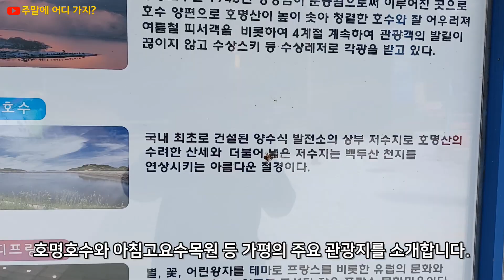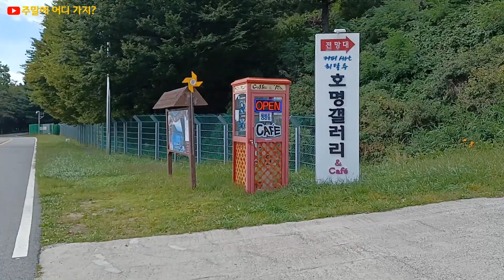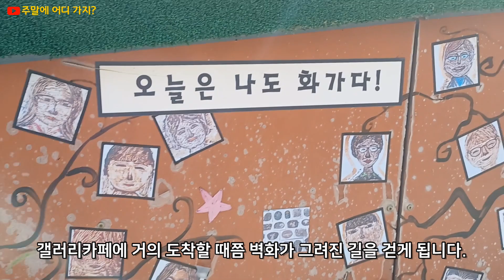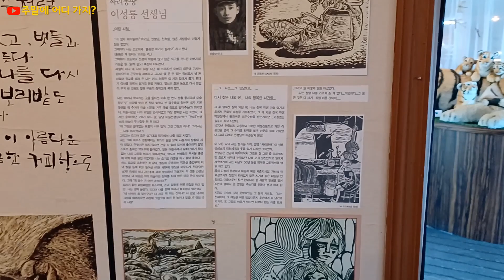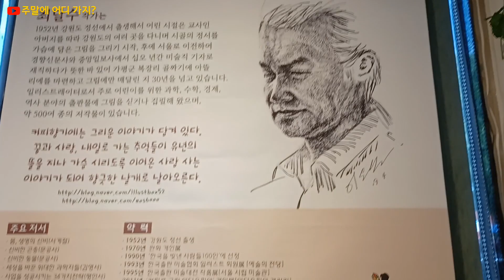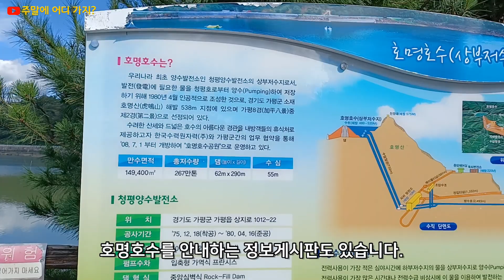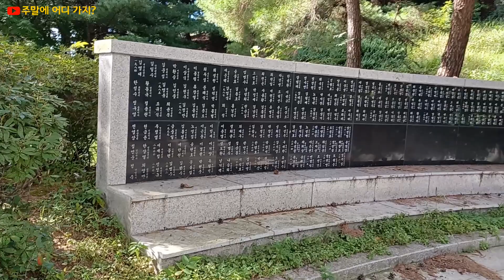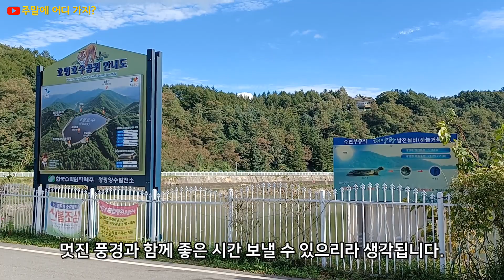호명호수 | 호명호수 갤러리카페 | 커피 아티스트 최달수 작가 | 가평8경 | 경기도 가평군 청평면 | 청평양수발전소 상부저수지 | 한국전력순직사원위령탑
경기도 가평군 청평면에 위치한 호명호수에 다녀왔습니다.
청평양수발전소 상부저수지로서 주변의 호명산과 함께 멋진 자연 풍경을 감상할 수 있는 곳입니다.
호명호수 근처에는 호명호수갤러리카페가 있습니다.
커피 아티스트 최달수 작가가 커피를 이용해 그린 작품들이 많이 전시되어 있습니다.
갤러리카페로 오가는 길도 멋진 자연풍경과 인공조형물을 감상하면서 다니기 좋습니다.
오는 길에 한국전력순직사원위령탑에 들렸습니다.